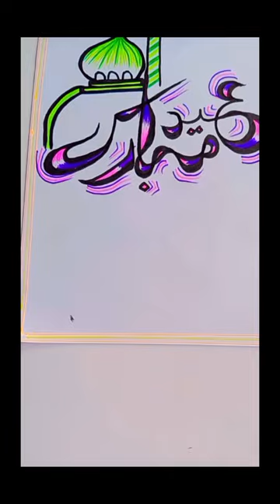How to draw Eid Mubarak| Eid Mubarak 2023 |Drawing ideas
Wish you a happy Eid Mubarak . Stay happy and enjoy your eid with your family & friends...

How to draw Eid Mubarak| Eid Mubarak| Drawing ideas